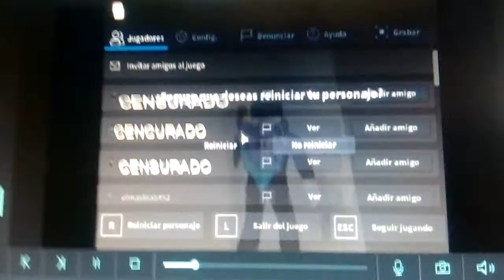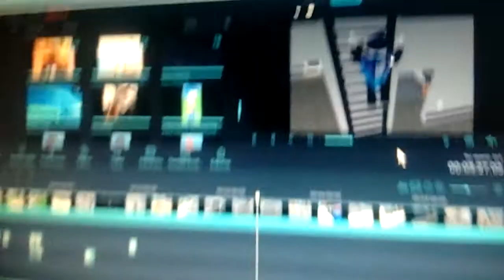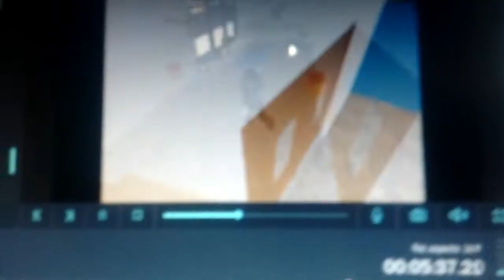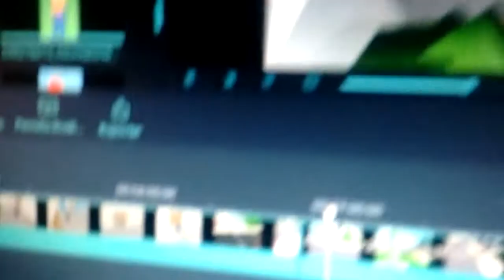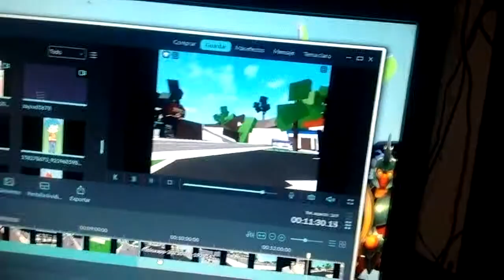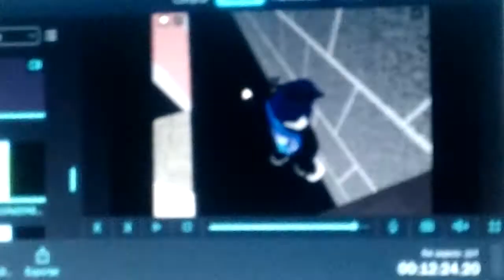El Brookhaven antiguo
0 días para la película en Español!!

Y hoy veremos el brookhaven de antes

Adoptme-roblox-videosrandom-pvz-peluches-pvzpeluches-brookhaven-retos-team-teamlosmejorespros-nuevointegrantedelteam-obbys-tycoon-influencer-youtuber

Nombre del juego
Brookhaven antiguo tour

nombres de usuario del team(roblox)

Lendal2020
Enmaster11
Alessandra2503
Daphneplay1

cuentas extra del team
zayXXD5678EXE
Elorion300

jugá los juegos que juego
YouTube Tycoon
teen Titans Tycoon
adopt me
brookhaven
playville
obby maker
creador de obstáculos
brookhaven antiguo tour